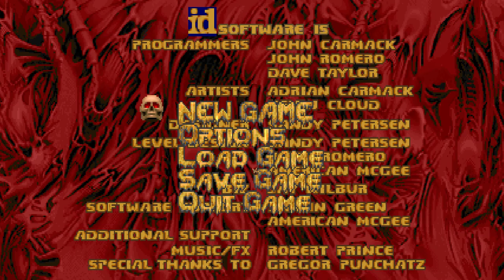Existential Dread map 5: River of Infinity by Andrea Rovenski! + Sandwedge - Lamp - Dark Pulse & DiR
Map by Andrea Rovenski aka @andrearovenski & @doomspeedruns

Thanks for coming along @sandwedge @DarkPuIse @the_lamp @DiRWasTaken